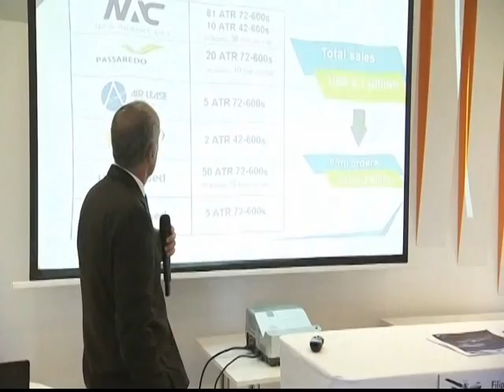IN DEPTH: LIAT CEO Speaks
CEEN News speaks with LIAT CEO, Capt. Ian Brunton on troubles at the airline, the refleeting exercise and regional transporatation

Additional footage courtesy @chrisrambo89, @AXApilot4life @jonfromqueens @ATRBroadcast